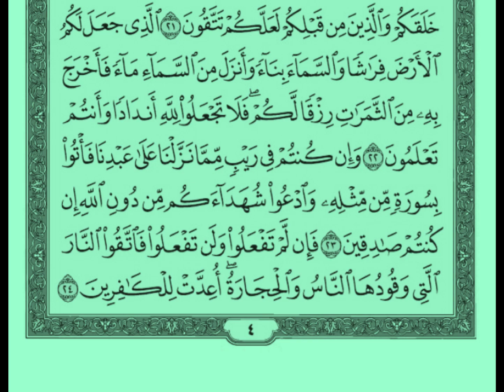Tilawah Quran Harian Halaman 4